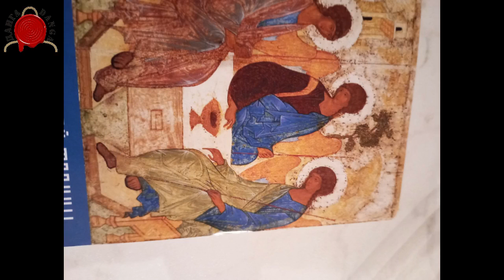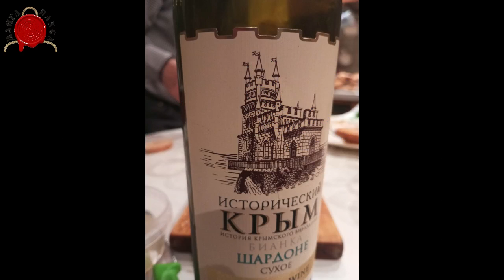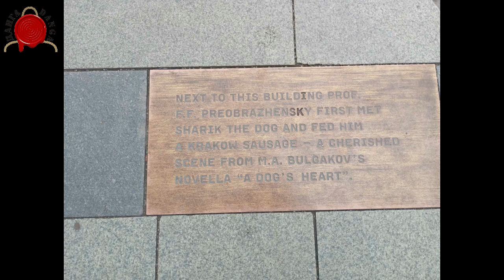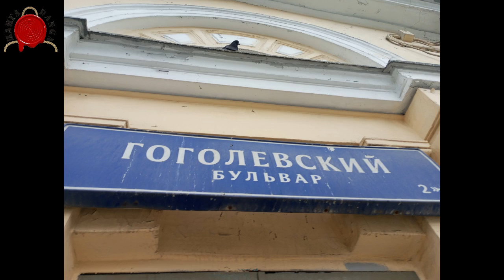РАЗГЛЕДНИЦЕ ИЗ МОСКВЕ-Са Проф Братином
@DANGA info